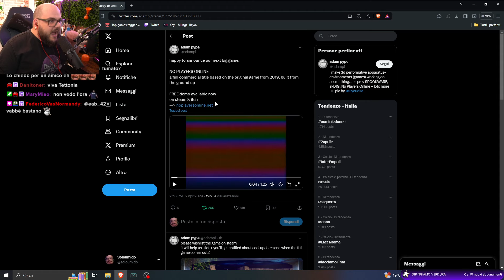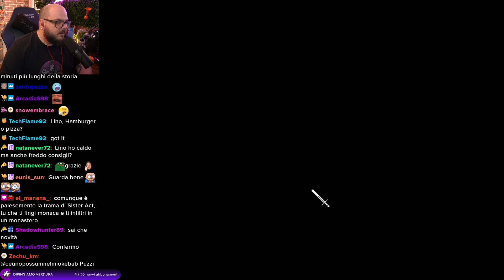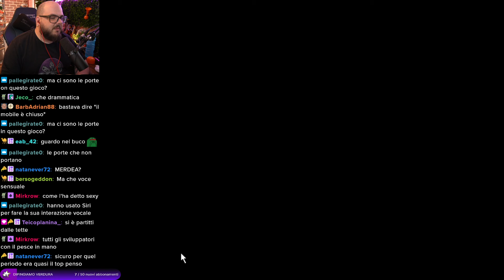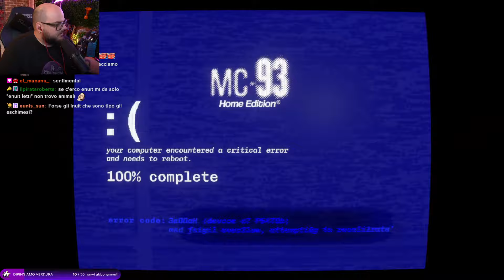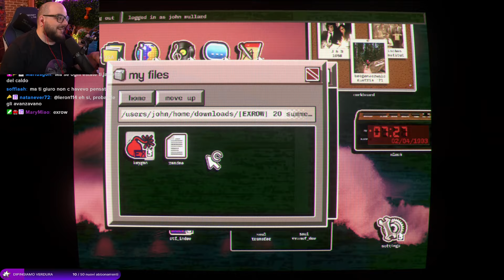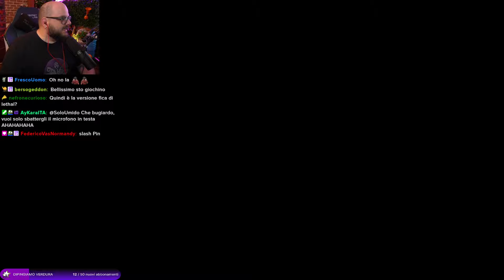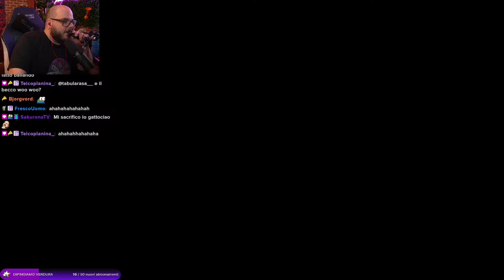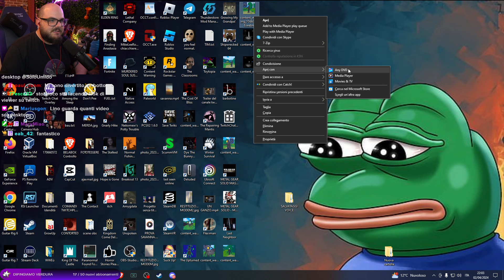Sacro romano impero, horrori, DreadXP Extraterrestrial Terror Jam e Content Warning !12h